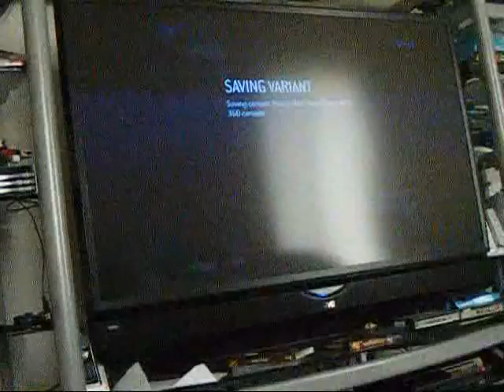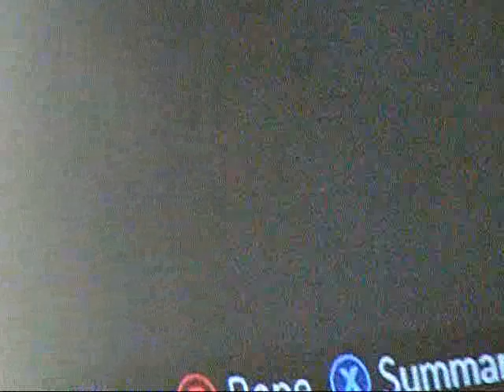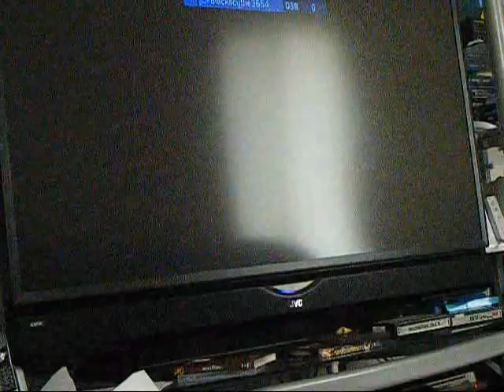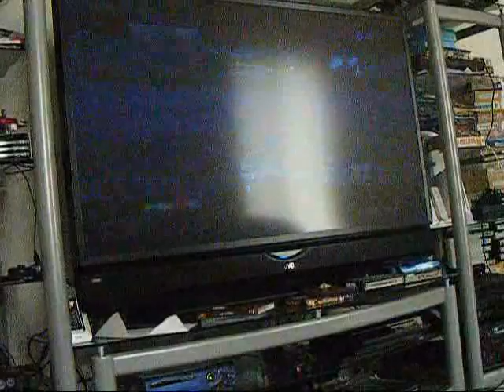Halo 3 Forge tutorial [OLD]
first is unlimited money.second is teleporters floating in air the perfect way.
UPDATE:I HAVE A WRITTEN TUT VIDEO OF HOW TO GET IT.

Halo 3 Unlimited Budget:

First thing you'll have to do is start up a blank canvas map of whichever map you choose to perform this glitch on. Once you've chosen a map with literally NOTHING on it, start going down the list and spawning only one of every object (yes, every weapon, equipment, scenery object, ect.), besides goal objects and spawns, of course. While you are spawning the items, now remember, this is the most important part, press the X button twice while holding the object to bring up the item properties menu. Change the Run-time Maximum to the highest number. Do this for every object spawned until you run out of regular budget. Once this happens, Save your map, quit, then restart the game. Do this until you have one of every object you need for your map spawned, and their run-time maximum is set to the highest.

Also note that it is not encouraged at all to delete an object, as it will never be able to be spawned again in the map. Ever. for now, just move the object to an un-needed part of the map, so it can be used later.

There is a great map available for download below, it is a pre-glitched Foundry, which you still should not delete any objects, but it just saves you the work of spawning things. When using this map you should move all the objects to an un-needed space of the map, and cover it up, to make your map look more professional.